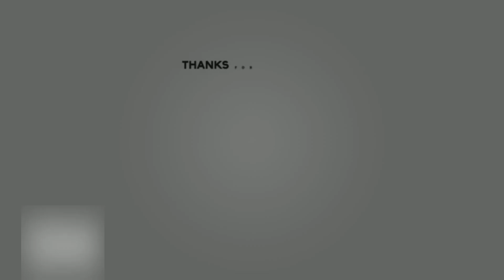Real Madrid Training 29th Aug: Bellingham, Camavinga, Valverde, Modrić | Work For Getafe Clash